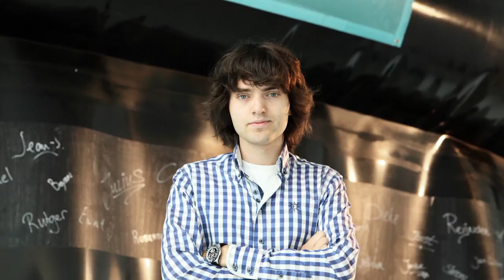Sea Heroes 2017 - 2018 Recap Video — Sponsored by Seiko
Sponsored by Seiko, Scuba Diving's Sea Heroes Awards recognize activists who are on the front lines of ocean and marine-life conservation. They're everyday divers who make an extraordinary difference, and inspire all divers with their compassion and dedication.

Each year, Scuba Diving names five new Sea Heroes and awards each a Seiko Prospex PADI Special Edition dive watch. One activist is named the "Sea Hero of the Year," awarding them $5,000 courtesy of Seiko to further their conservation work.

Who are these ocean advocates? Meet Scuba Diving's 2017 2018 Sea Heroes and the Sea Hero of the Year.